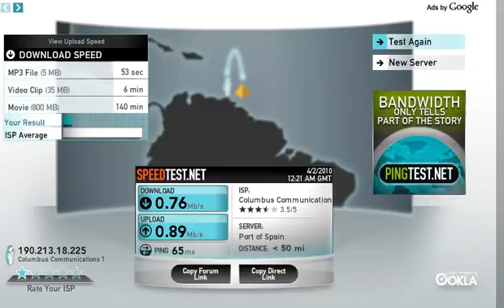Flow Speed 01.04.2010.avi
This is a 10 mb/s account!